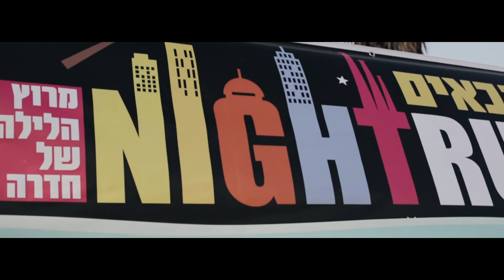Night Run Hadera